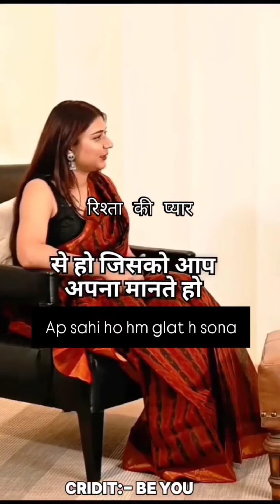किसी भी रिश्तें में झगड़ा भी जरूरी होता हैं जहाँ प्यार होता हैं वही झगड़ा भी होता हैं!